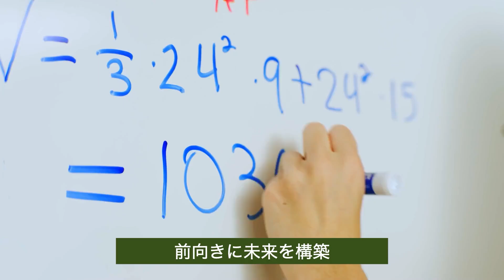【ダイジェスト版】中国「EV墓場」習政権の未完成プロジェクト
フル視聴はこちら👇
中国共産党当局は現在、新エネルギー車を全面的に推進していますが、最近多くの地域で発見されている大規模な「EV（電気自動車）墓場」が、習近平政権下で頓挫したプロジェクトのひとつと見られています。

預金種目：普通預金
口座番号：2158157
口座名義：ﾄｸﾋ)ｴﾎﾟｯｸﾒﾃﾞｨｱ